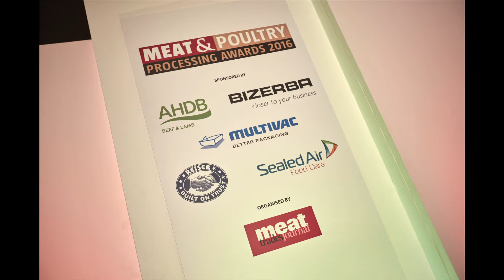Meat & Poultry Processing Awards 2016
The industry's best meat processing businesses gathered last night for at the Radisson Blu Hotel in Manchester Meat Trade Journal's Meat & Poultry Processing Awards.